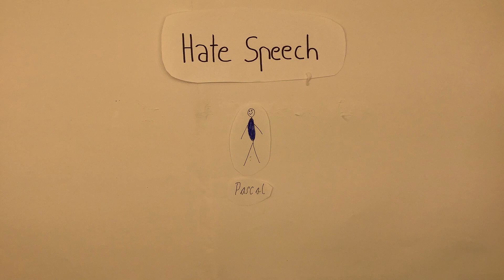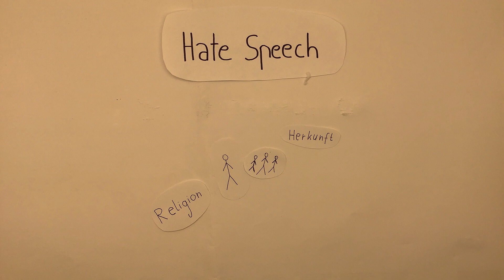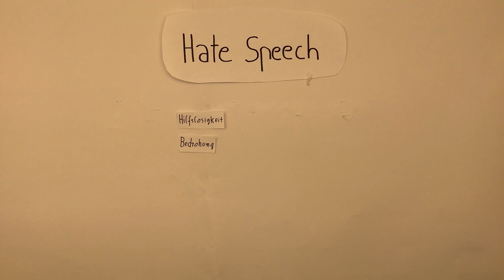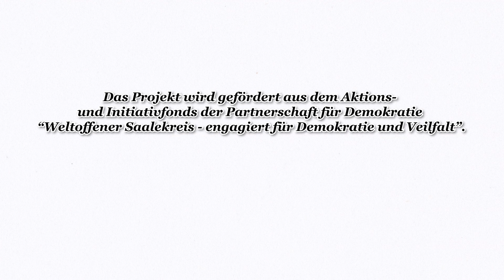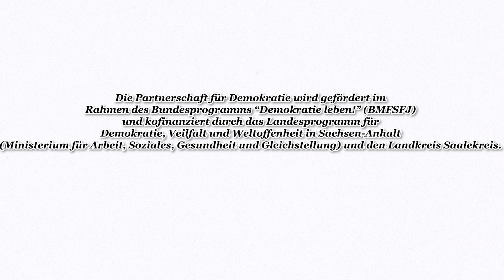Der Hass an einem Ort | Projekt Fake News & Hate Speech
Dieser Beitrag entstand im Rahmen des Projektes „Fake News & Hate Speech im Kontext generativer KI“ von Das Nest e.v. in Kooperation mit dem Burgstadtggmnasium Querfurt.
Das Projekt wird gefördert aus dem Aktions- und Initiativfonds der Partnerschaft für Demokratie „Weltoffener Saalekreis - engagiert für Demokratie und Vielfalt“.
Die Partnerschaft für Demokratie wird gefördert im Rahmen des Bundesprogramms "Demokratie leben! (BMFSFJ) und kofinanziert durch das Landesprogramm für Demokratie, Vielfalt und Weltoffenheit in Sachsen-Anhalt (Ministerium für Arbeit, Soziales, Gesundheit und Gleichstellung) und den Landkreis Saalekreis.